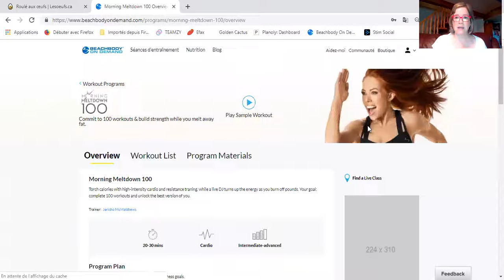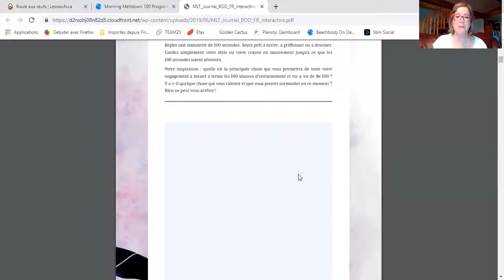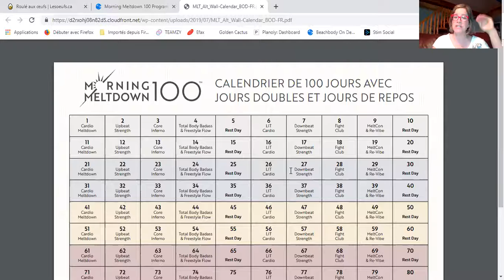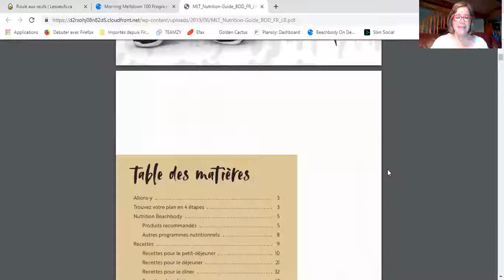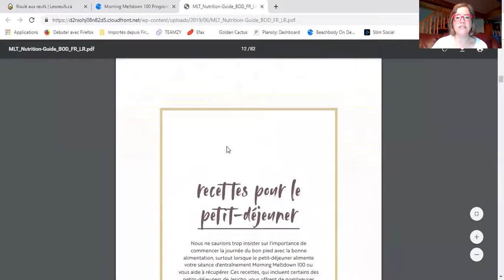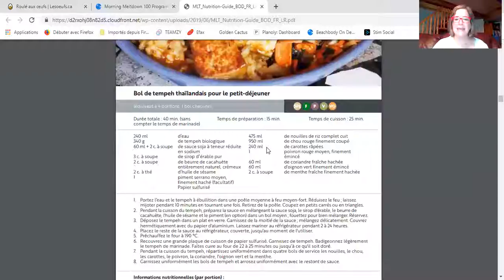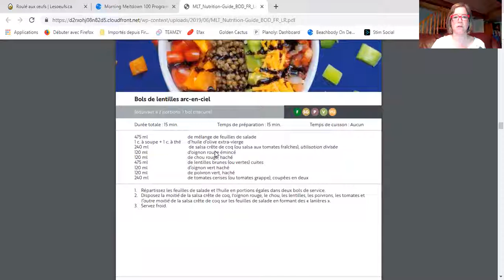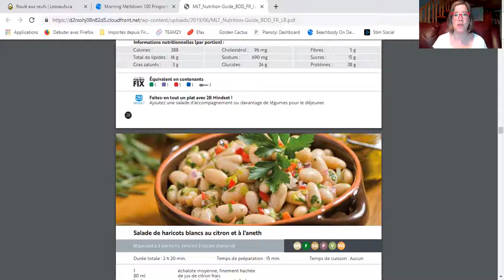Les options possibles de plans alimentaires vs MM100 [appel hebdo]